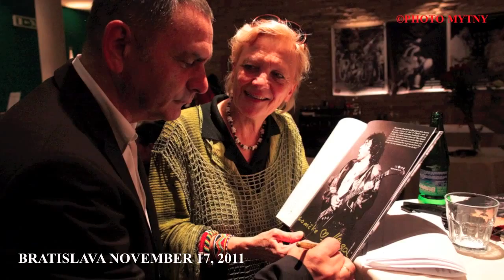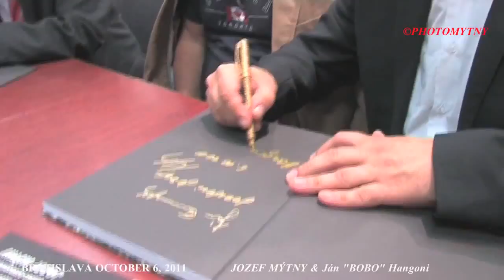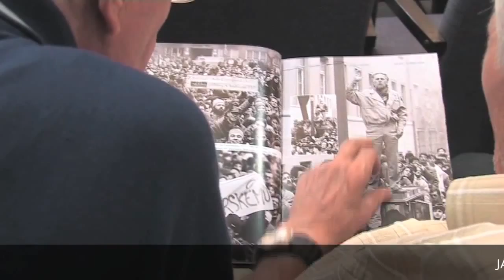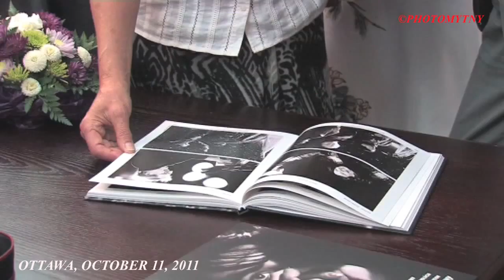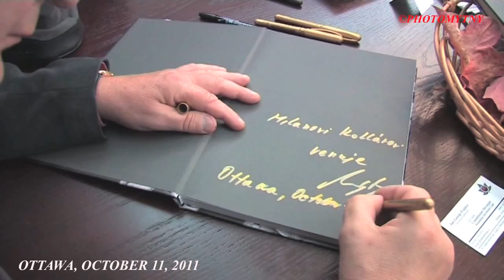1989 VELVET REVOLUTION NEZNA REVOLUCIA JOZEF MYTNY Christening book OTTAWA TORONTO BRATISLAVA (2011)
Godparents - Krstní rodičia: Henrieta Mičkovicová, Katka Bachová (Gažová)
Ján (BOBO) Hangoni YPS 2010
Krst knihy - Christening book: Ottawa, Toronto, Bratislava (2011)

Julius Behul, Canadian Slovak:
 Communism fell, but many haven't yet recovered from the sickness of communism. That's exactly what this book is. Just as it is mentioned in the beginning, if Mytny didn't do anything else, but wrote a living book. These are the kind of steps that, for us and all of those at home, and it is still our home, we will have to keep showing. This book is that which we couldn't live, but if we look at it, then we have to suspiciously turn away so that our close ones don't see the tears in our eyes.

Július Behul, Kanadský Slovák:
 Komunismus padol, ale z choroby komunizmu sa ešte mnohí nevyliečili a to je presne táto kniha. Ako som v úvode, žialbohu nepripravenom pripomenul, že keby Mýtny nič inšie neurobil, ale urobil živú knihu, To sú také tie šlapaje, myslím že nás, ale aj Vás tam doma, čo je pre nás stále doma bude povinosťou tieto šlapaje im ukazovať. Táto kniha je to, čo sme nemohli prežiť a keď si ju pozrieme tak potom sa tak nenápadne otočíme, aby tí čo sú v blízkosti nás nevideli, že máme zaslzené oči.

V roku 2­­011 vyšla dvojjazyčná (slovenčina, angličtina) historická fotografická kniha na 128 stranách
formát A4 (170g papier). 1989-NEŽNÁ REVOLÚCIA - VELVET REVOLUTIONJOZEF-MÝTNY
Obsahuje viac ako 380 historických fotografií (napr.: Havária lietadla na Zlatých Pieskoch 1976, atď), z Nežnej Revolúcie viac ako 250 ks. Smrť v priamom prenose Nicolae and Elena Ceauşescu, atď.
A bilingual (Slovak and English) historical photo-book, 128 A4 pages (170g paper) was published in 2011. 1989-NEŽNÁ REVOLÚCIA - VELVET REVOLUTION-JOZEF MÝTNY. Brings more than 380 historical photos such as the 1976 Airplane Accident at Zlaté piesky, and many more. The Velvet Revolution in more than 250 photos such as Death Broadcast Live, Nicolae and Elena Ceauşescu, and many more.

Obsah-Content
Od ľudskej tváre po nežný zamat. From Human Face to Velvet. Muž, ktorý zostával v úzadí. The Man Who Stayed in the Background JUDr. Ján Čarnogurský. V jednote je sila. Námestie SNP. In Unity There is Strength, SNP Square November 1989. Smrť v priamom prenose. Execution Broadcast Live Nicolae and Elena Ceauşescu. Pokrokový konzervatívec: Ján Pavol II. The Progressive Conservative, John Paul II. (pages16, photos) Koncert, ktorý najsilnejšie rezonoval v tichu. The Concert That Resonated Strongest in Silence Joan Baez (Bratislavská Lýra 1989). Nosil som ju na rukách, dostal som facku. I carried her in my arms, I got slapped Martin Valent. Treba padnúť, aby ste mohli ísť hore: Ján „Bobo" Hangoni, Taktici a YPS. To Go Up, First One Has to Be Down, Ján "Bobo" Hangoni, Taktici and YPS (pages14, photos). Vrak lietadla uprostred jazera. Airplane wreck in the middle of the lake. Kórejské pokušenia Korean Temptation

In book memory on Paľo Demitra - V knihe spomienka na Paľa Demitru,
Internet photo reporting, many PHOTOS and few words